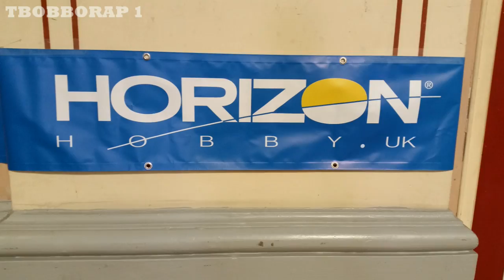E-FLITE UMX AS3XTRA BNF EXTRA 300 3D - HORIZON DISPLAY TEAM ALEXANDRA PALACE - 2016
CHECK OUT THE E-FLITE AS3XTRA 300 3D MODEL HERE -

THE HORIZON DISPLAY TEAM PILOTS HAD SOME FUN OVER THE THREE DAYS THAT THEY WERE DISPLAYING FOR THE PUBLIC AT THE MODEL ENGINEERING EXHIBITION AT THE ALEXANDRA PALACE IN LONDON, THIS VIDEO IS A COMPILATION OF CLIPS FROM OVER THE THREE DAYS,
THIS GREAT LITTLE INDOOR MODEL COMES AS A BIND AND FLY AND HAS THE AS3X GYRO BUILT INTO THE RX TO MAKE YOUR FLYING EXPERIENCE A LOT MORE FUN !
FILMED AT THE ALEXANDRA PALACE IN LONDON ON
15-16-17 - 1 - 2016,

CHECK OUT THE RAPID EYEWEAR WEBBSITE OF THE SUN GLASSES DEANO WEARS -